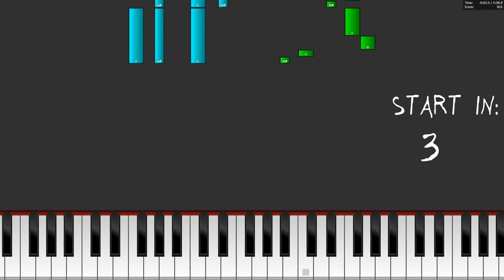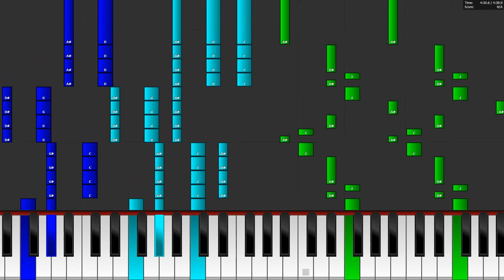Fredji - Flying High - Piano Tutorial / Piano Cover - How To Play Flying High On Piano / Keyboard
In this video you can see a piano tutorial of the song Flying High by Fredji. You can see how to play Flying High on the piano or keyboard. I used the software Piano from above. This program is a really good free alternative to Synthesia.